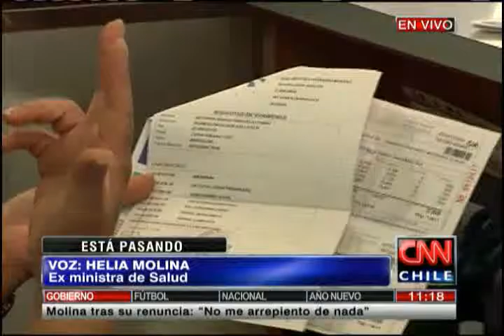Helia Molina: "No puedo dar opiniones personales y la di, por lo tanto di un paso al costado"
La ex ministra abordó su salida del Gobierno.